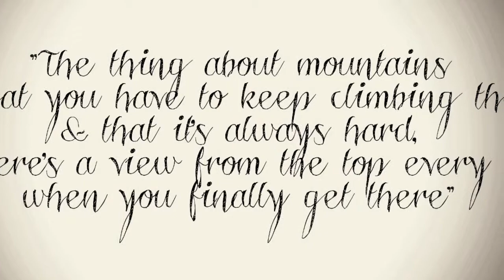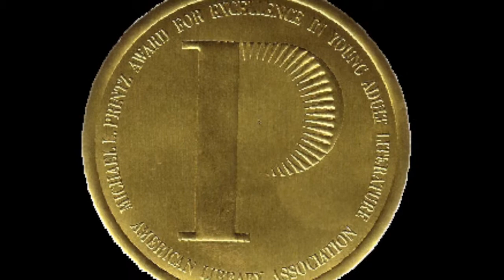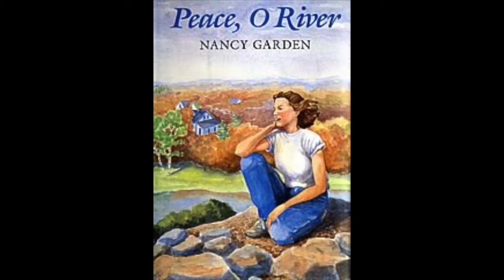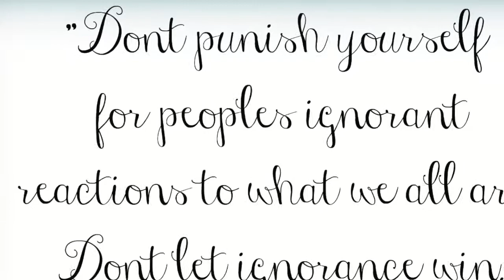Nancy Garden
Digital Story: Author Nancy Garden
ED 383- Edgewood College